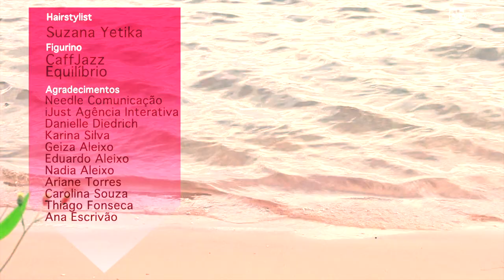Making Of Primavera Verão 2013 PINKBIJU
Fotografado no condominio Vivenda do Broa, interior de São Paulo, a PINKBIJU apresenta o Making Of Primavera Verão 2013.
Comandado pelo fotografo Fernando Rodrigues, o ensaio contou com a participação dos modelos Carol Del Lama e Miro Moreira.